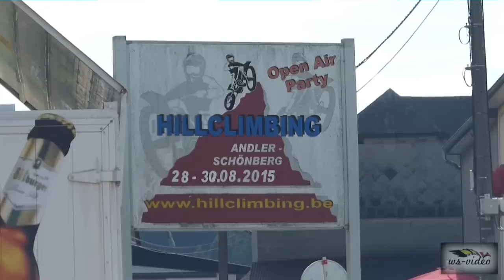Hillclimbing Andler 2015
Hier die Zusammenfassung vom Samstagstraining und vom 1. Wertungslauf am Sonntag , viel Spaß !